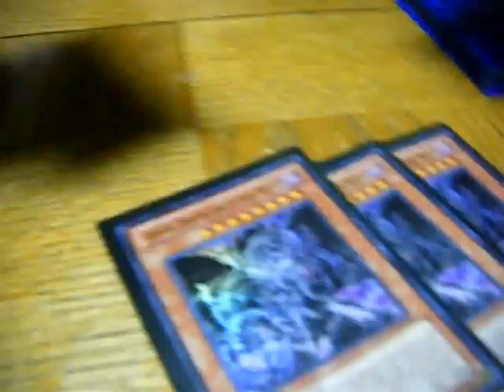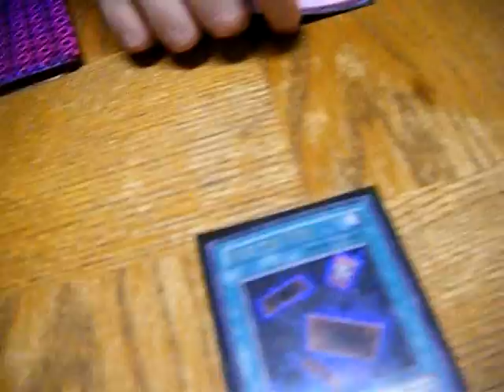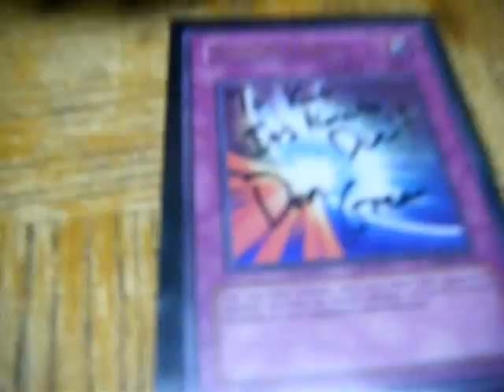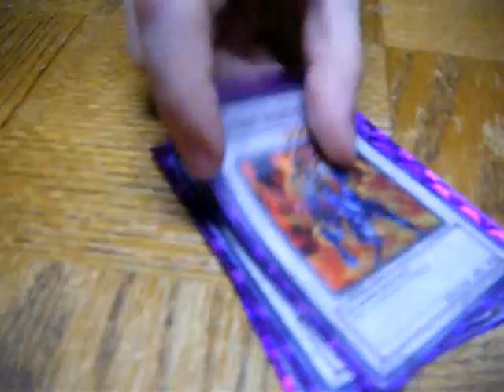Dark Worlds 2.0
After tinkering with the deck for a week, I have changed a few things that I want to share with you all. Tin opening later tonight to share with you all too!

Sidenote: ZeroMagnumX had decided to help with commentary. He mentions Grapha, Dragon Lord of the Dark World in here with a reference to the YCS that took place. Kudos to the Konami writer who gave this card a voice!